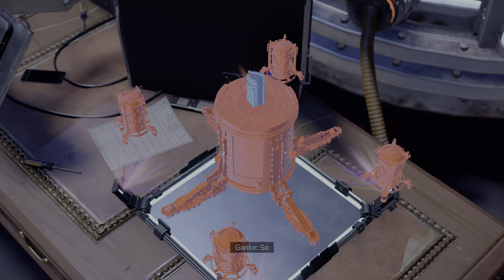Spider-Man: Miles Morales (PS5) - 26 - Curtain Call (Playthrough Complete)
Marvel's Spider-Man: Miles Morales is a 2020 action-adventure game developed by Insomniac Games and published by Sony Interactive Entertainment for the PlayStation 4 and PlayStation 5. (Wikipedia)

GAME
Name: Spider-Man: Miles Morales (2020)
Platform: Sony Playstation 5 (PS5)
Developer: Insomniac Games
Publisher: Sony Interactive Entertainment (SIE)

SESSION
Player: Marc
Description: Curtain Call (Playthrough Complete)
Type: Walkthrough/Playthrough
Style: Semi-Completionist
Graphics Mode: Performance RT (Raytracing)
Difficulty: Amazing (Normal)

RECORDING
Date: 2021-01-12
Output: HDMI
Resolution: 4k60 HDR
Sound: Stereo